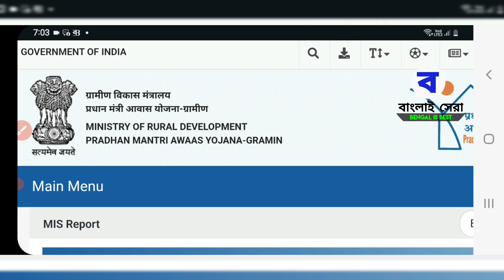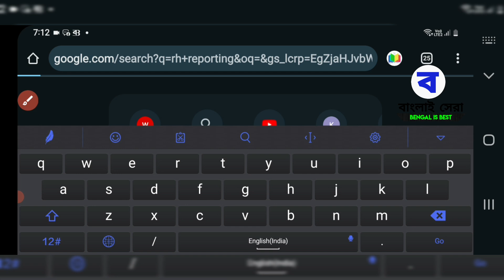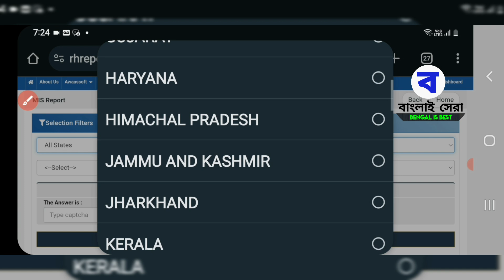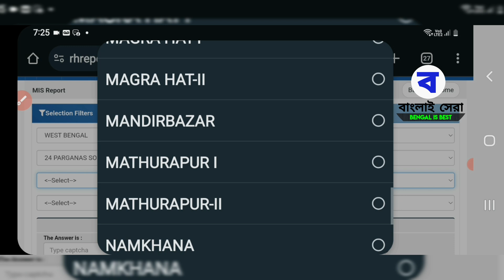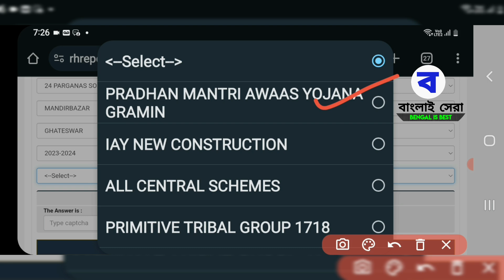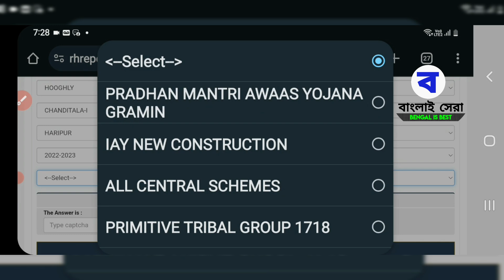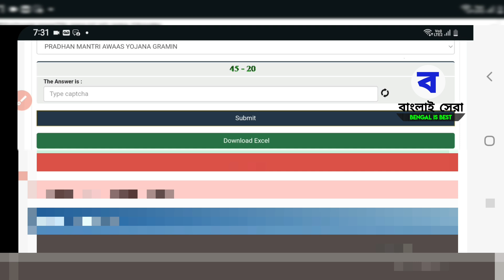🔴 ঘরের 1 লাখ 20 হাজার টাকার লিস্ট দেখুন💥 pm awas yojana new list 2024 25 | Awas plus